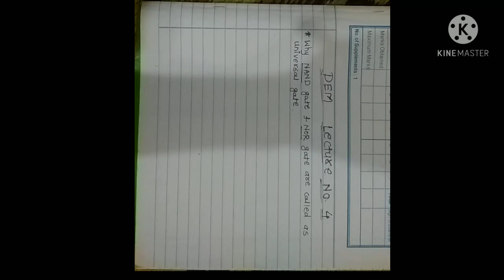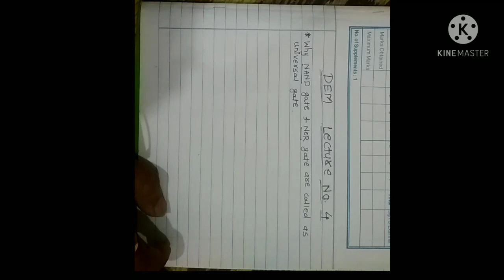DEM New Lecture No 4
NOR gate & NAND gate as a Universal Gate